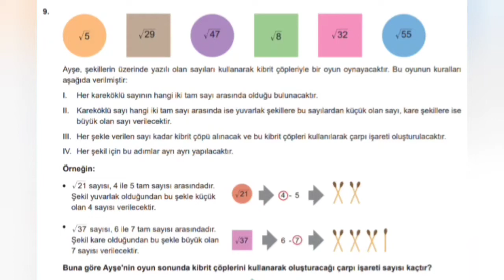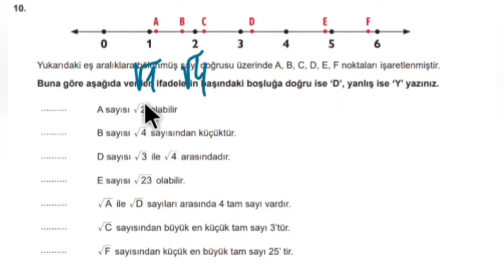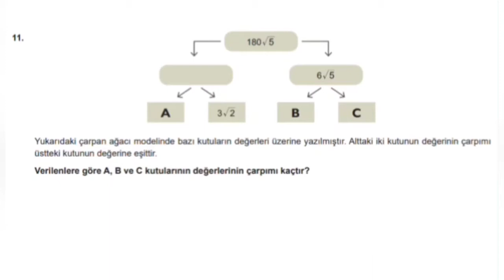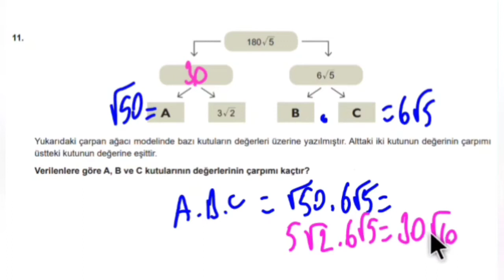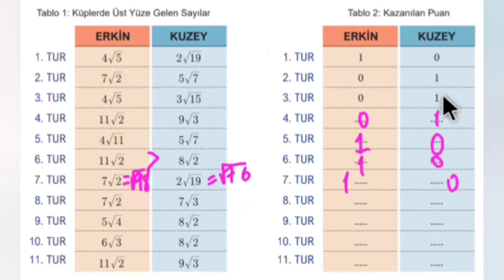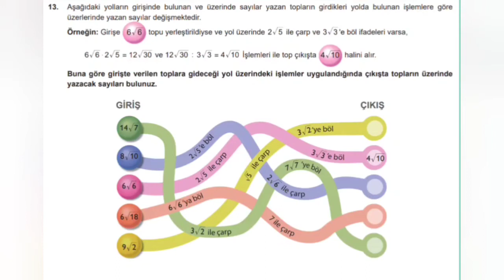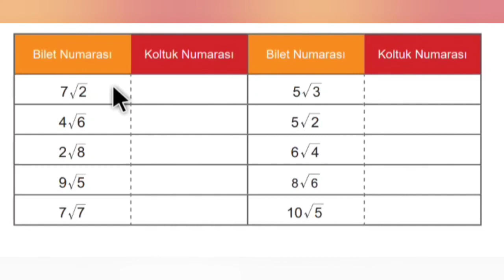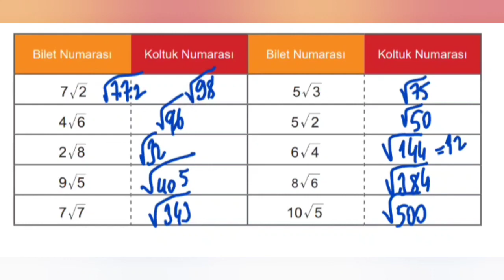8. Sınıf 2. Ünite Antalya Fasikülü [9-14]